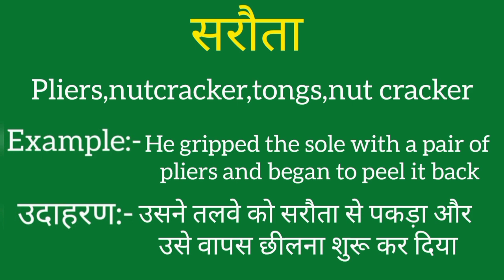Sarauta ko english mein kya kahate hain | Sarauta ki meaning | Sarauta ki spelling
Sarauta ko english mein kya kahate hain
Sarauta ki meaning
Sarauta ki spelling
Sarauta ki english